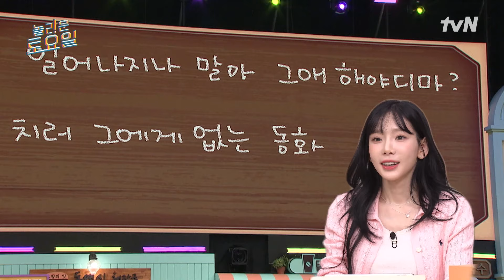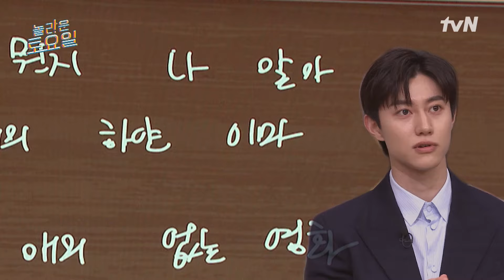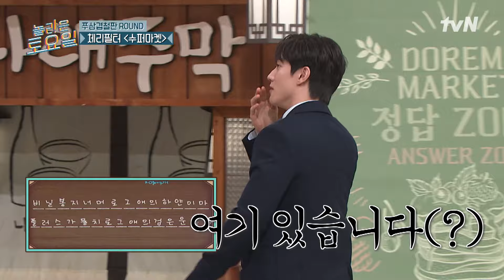〈체리필터 – 수퍼마켓♪〉 결정적인가 보군요🤔? 갑자기 동연 혼자 코난 모드 돌입함ㅋㅋㅋ#놀라운토요일 | amazingsaturday EP.307 | tvN 240323 방송